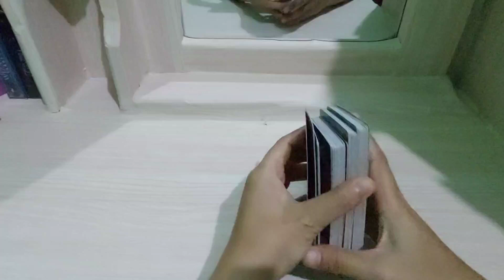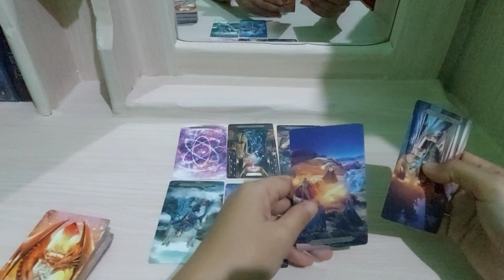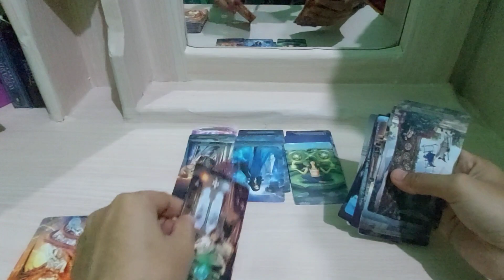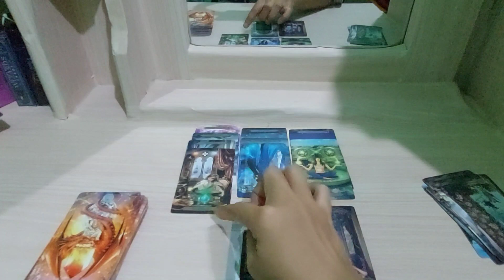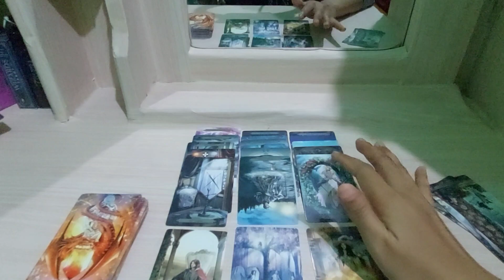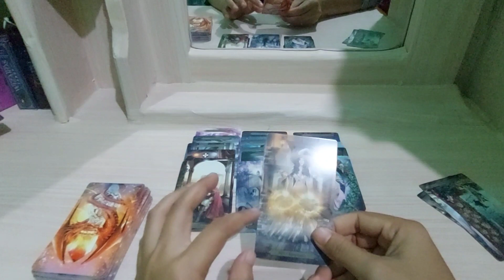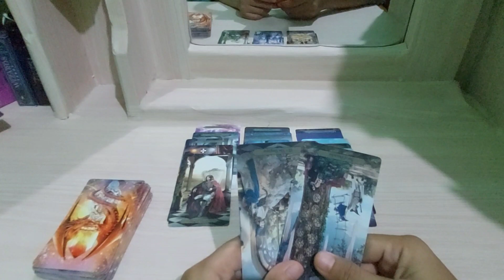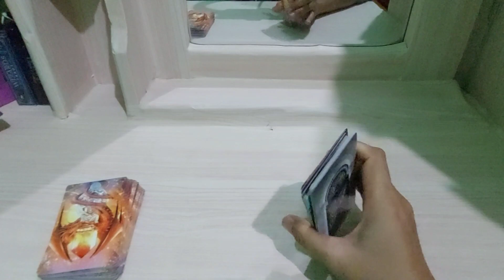TAURUS - SELAMAT ADA PESAN CINTA UNTUKMU